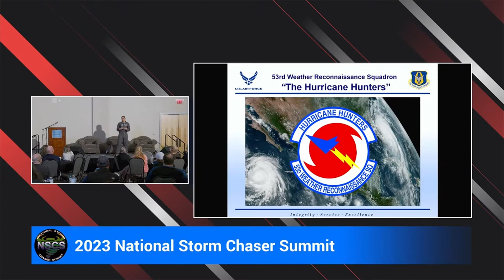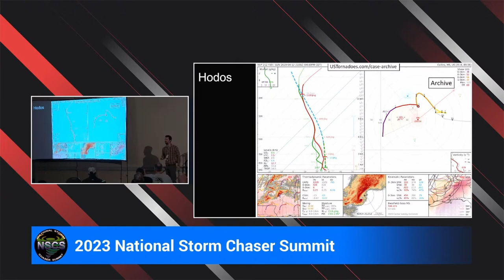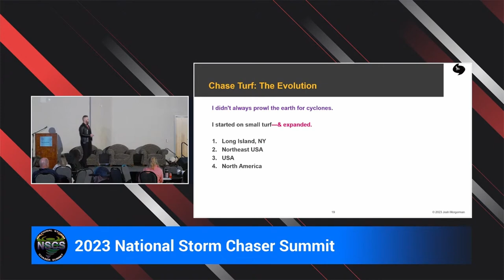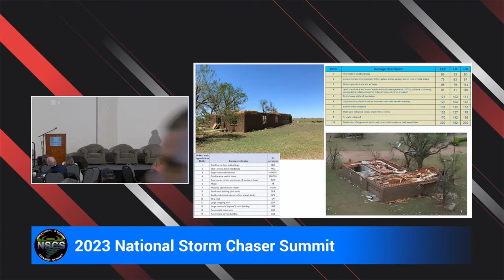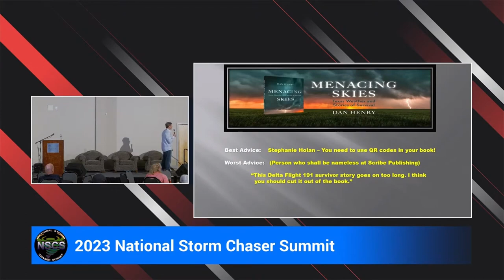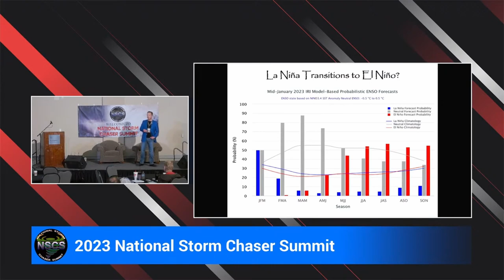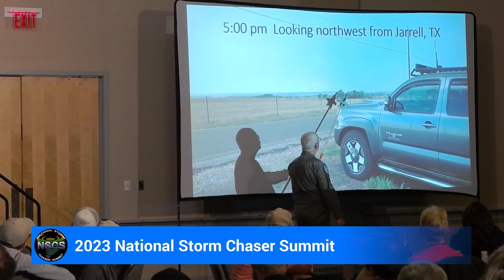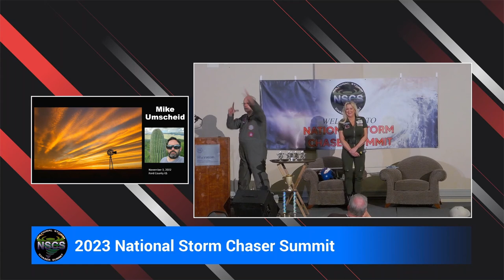2023 National Storm Chaser Summit - Day 2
Post production edit of the 2023 National Storm Chaser Summit in Midwest City, OK.

00:00:08 - Hurricane Hunters (Amaryllis Cotto)
00:47:15 - How Hazardous Is This Hodograph? (Cameron Nixon)
01:29:20 - Girls Who Chase: One Year Later (Jen Walton/Jennifer Brindley Ubl)
02:20:50 - ROUGHING IT: Hurricane Chasing Across The Americas (Josh Morgerman)
03:14:03 - Behind The Scenes: NWS Tornado Damage Surveys (Rick Smith)
04:12:49 - The Media And Storm Chasers (Dan Henry)
04:41:48 - Experts Panel (Tim Marshall/Rick Smith/Roger Edwards/Jeff Piotrowski/Ashton Robinson Cook/Cameron Nixon)
06:06:06 - Are Tornadoes Coming Back To The Plains In '23 and '24? (Brian Bledsoe)
06:47:07 - Surprise Virtual Appearance (Mike Bettes)
06:49:58 - Paul Samaras Scholarship Presentation (Ed Grubb)
07:11:02 - NSCS Awards (Erik Fox/Ed Grubb)
07:14:16 - TOP SPUNS (Tim Marshall)
08:11:30 - Vortex Awards (Tim Marshall/Carrie Cunningham)
08:49:20 - Chaser Of The Year Award (Erik Fox)